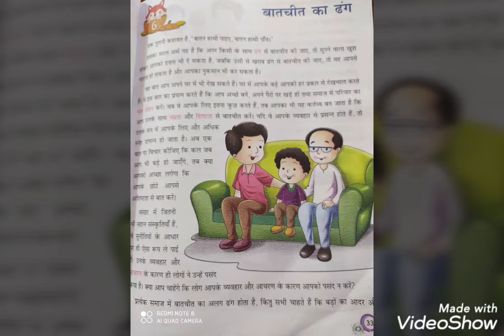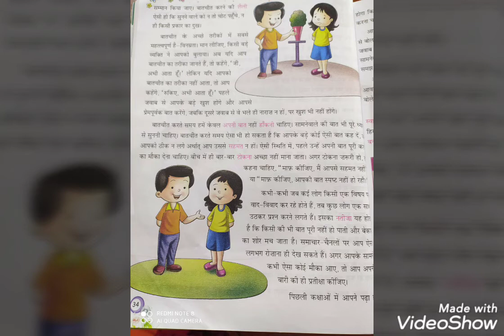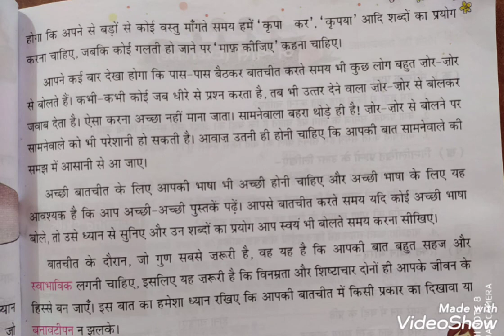Class-5, हिंदी, पाठ-6, बातचीत का ढंग